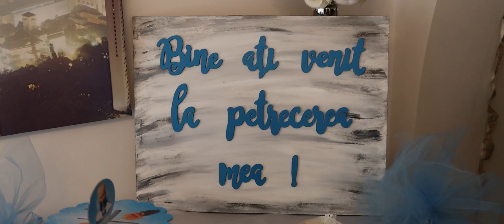Clip Botez Ioan Vladimir